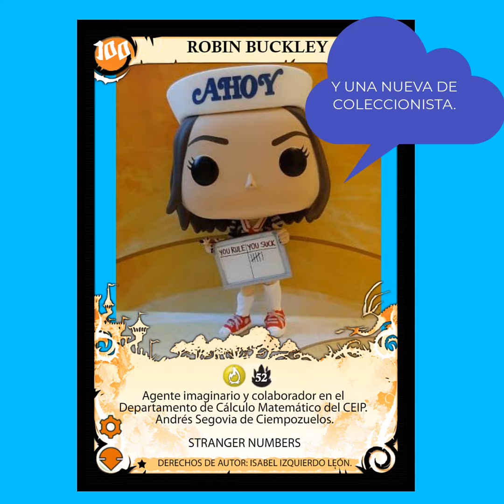ROBIN NOS DA LAS GRACIAS | STRANGER NUMBERS 2 | GAMIFICACIÓN CÁLCULO MENTAL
Vídeo del proyecto gamificacado "Stranger Numbers 2: El regreso del demogorgon" para trabajar el cálculo mental en 6º de primaria.

Proyecto que está inspirado en su narrativa, en la serie de Netflix Stranger Things.

Si te ha gustado y te ha ayudado, haz “clic” en “Me gusta” y COMPARTE.